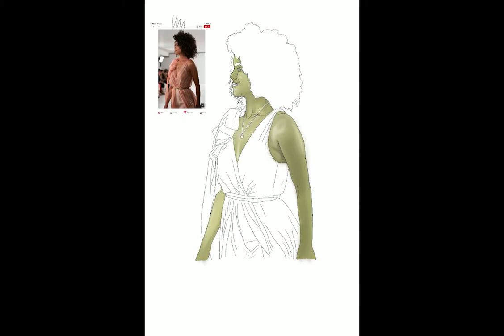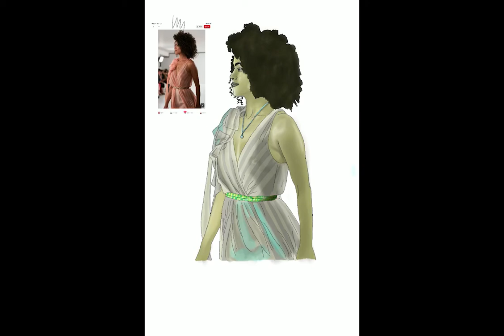DIGITAL ART OF NATALIE EMMANUEL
Well i am a huge fan of fast and furious and in that movie i love this celebrity so i did this digital art